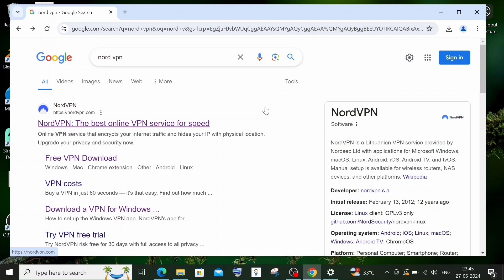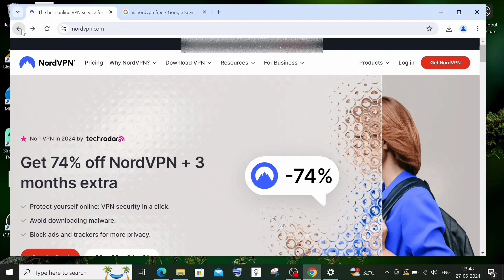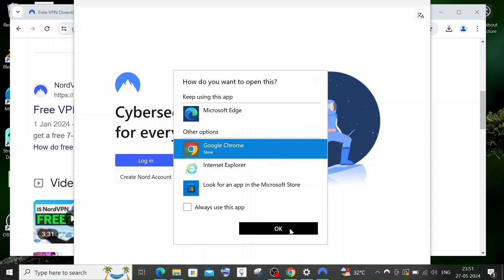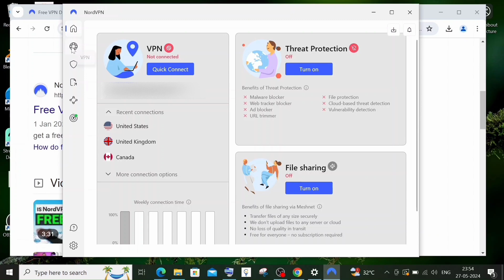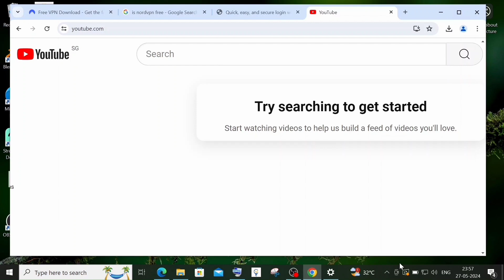How to Download and Install NordVPN for Windows 10/11 | Create Account and Setup Tutorial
In this tutorial we will see how to download and install nord vpn for windows 10 and 11 by creating an account with setup in both pc and laptop